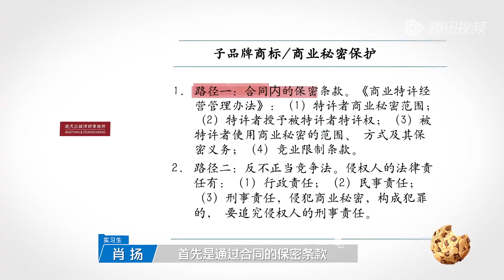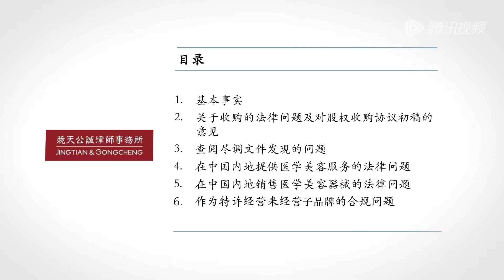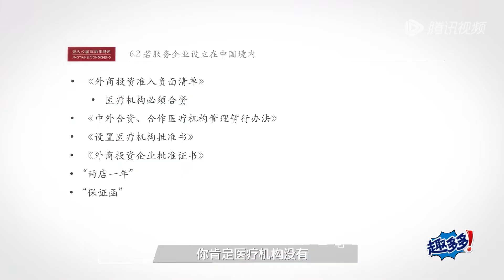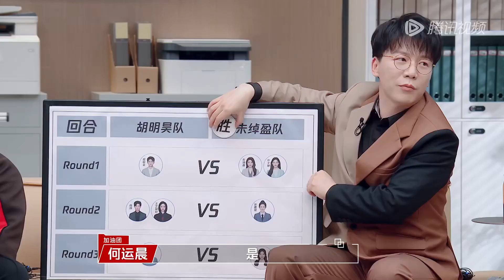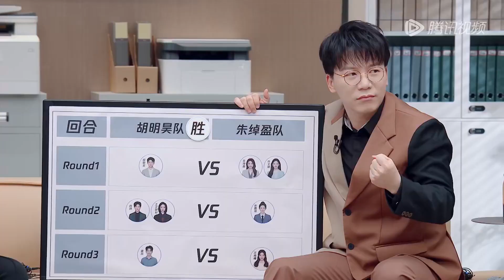肖扬高光时刻！与客户对答如流 细心覆盖客户所有需求 《令人心动的offer S5》 An Exciting Offer S5 Clip